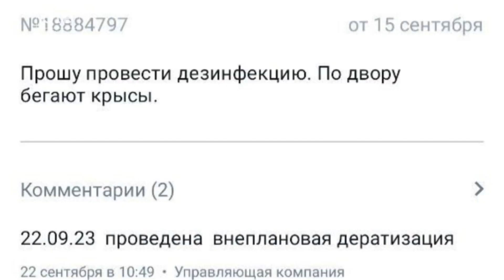Трагедия в Солнечном: Смерть питомцев от ядовитой обработки территории!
Жители Солнечного обвинили коммунальщиков в смерти питомцев. На территории района провели обработку растений, после которой недомогания появились у 15 собак. Двое животных погибли. Вечерний променад Юлия теперь устраивает в одиночестве. Раньше компанию ей составляла любимая собачка Кира. В семье овчарка прожила 4,5 года. Кира никогда не болела, но 4 дня назад состояние животного резко ухудшилось. Юлия Захарова: «Я пришла домой с работы в 17:30 и обнаружила её мёртвой. Конечно, шок у нас, у всей семьи, потому что здоровая собака, никаких признаков не было». Это уже не первый случай внезапной смерти питомцев в Солнечном. Соседка Юлии тоже похоронила любимого друга. Собаководы района бьют тревогу, недомогания у животных появляются практически сразу после прогулки. Светлана Гаммершмидт: «Резко, больше уже 15 собак находятся сейчас в таком же состоянии, те же самые симптомы: рвота, понос, отказ от еды, слабость, у кого-то отказ задних лап». По словам жильцов, четвероногие могли отравиться из-за опрыскивания кустарников и растений. Их проводит управляющая компания. Однако коммунальщики утверждают, вещества, которые попадают на землю, – удобрения, и для животных они безопасны. Управляющая компания «Солнечный»: «Растения подготавливаются к зиме, удобряются монофосфатом калия, абсолютно безвредным и нетоксичным для животных и детей. Предупреждать об этом не нужно». Впрочем, в это же время, по словам жителей, в районе провели травлю крыс. Ранее екатеринбуржцы жаловались коммунальщикам на расплодившихся грызунов, чтобы решить проблему, они оставили в управляющей заявку и на их просьбу откликнулись, правда, о дате дератизации не предупредили. Илана Хусаинова: «Обязательно смотрю, чтобы он ничего не ел, не подбирал, потому что даже не знаю, что это может быть. Я переживаю, потому что мы недавно в город переехали, у него смена климата, я даже не знаю, к какому ветеринару бежать». По словам ветеринара, не только отрава для крыс могла стать причиной недомогания и смерти питомцев. В качестве удобрения коммунальщики используют монофосфат калия. Большие дозировки препарата могут навредить четвероногим. Егор Сбитнев: «Наши пациенты контактируют со внешней средой гораздо более плотно, чем человек. Они постоянно ходят по траве, они вылизываются, занимаются самогигиеной, тем самым отравляющие вещества с поверхности кожи могут попадать в желудочно-кишечный тракт». Хозяева погибших питомцев планируют обратиться в прокуратуру. Другие собаководы теперь обходят газоны, гуляют исключительно по асфальту.